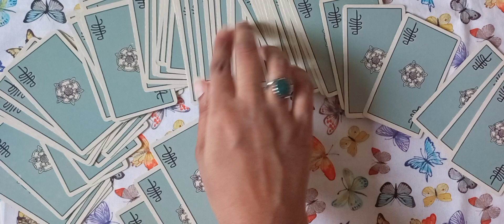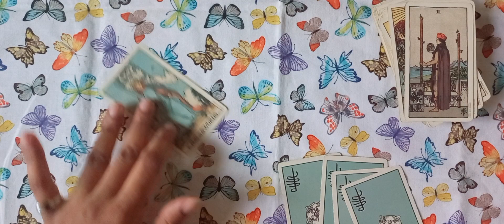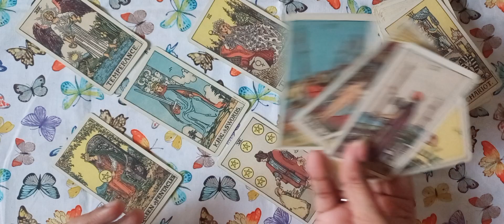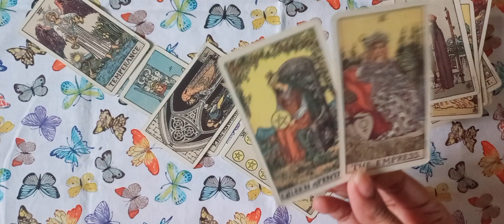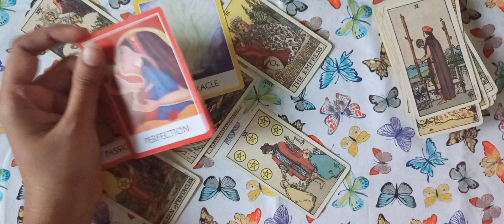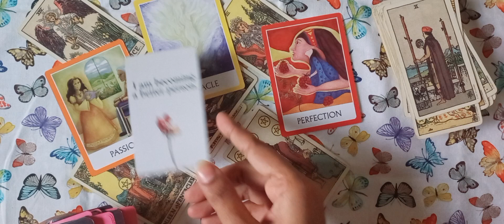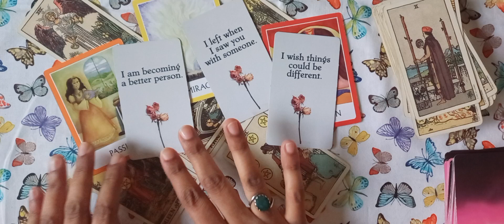AQUARIUS ♒️ LOVE ❤️ UNKI CURRENT FEELINGS | TIMELESS URDU/HINDI TAROT READING